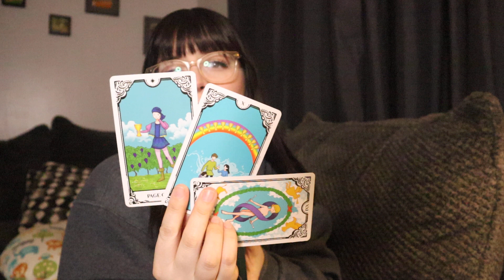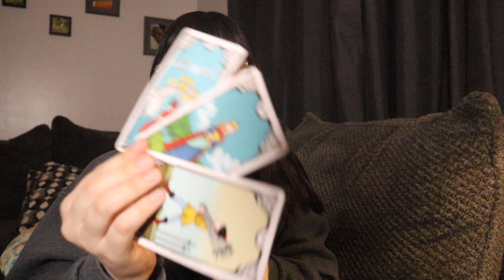Sagittarius - WHAT YOU NEED TO HEAR RIGHT NOW 🌞 It's Happening And They Can't Stand It!